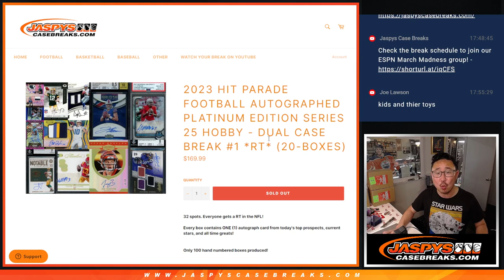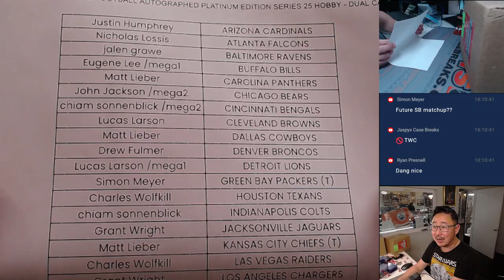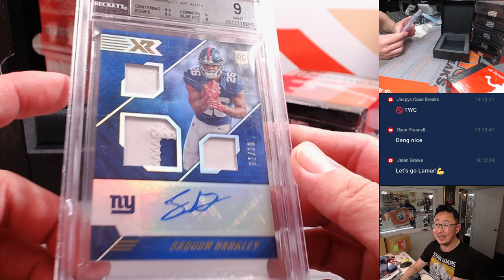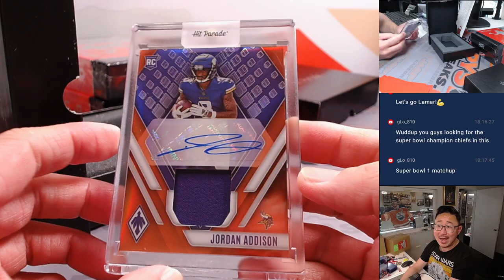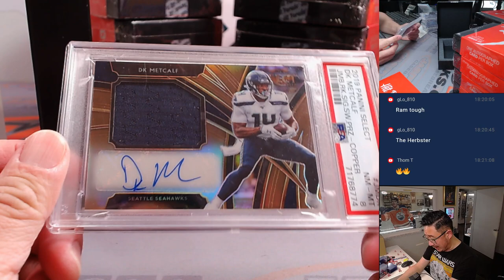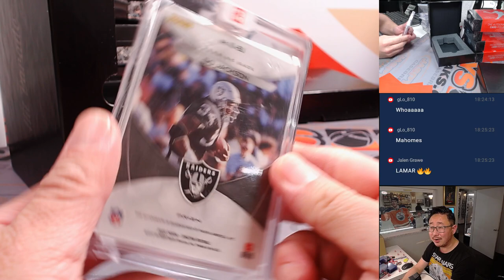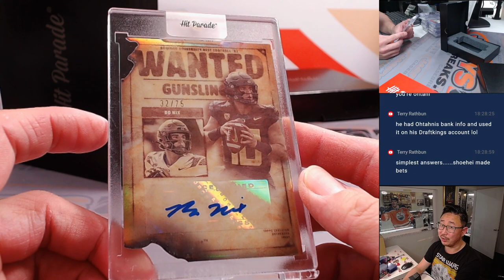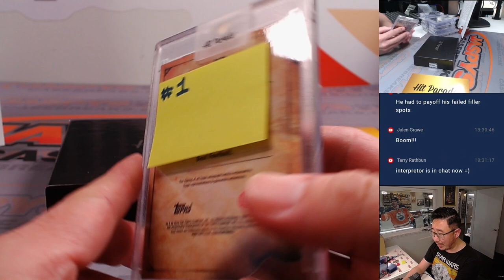W, 03/20/24 - 2023 HIT PARADE FOOTBALL AUTOGRAPHED PLATINUM EDITION S25 HOBBY - DUAL CASE #1 *RT*